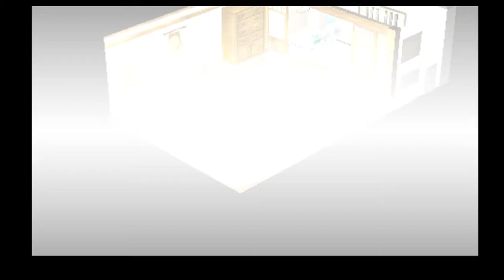Some Innocent Sin gameplay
This is the full gameplay that I recorded of Innocent Sin for my last video which unfortunately means there is no commentary here. Hopefully, I can finish that Cold Steel video soon.